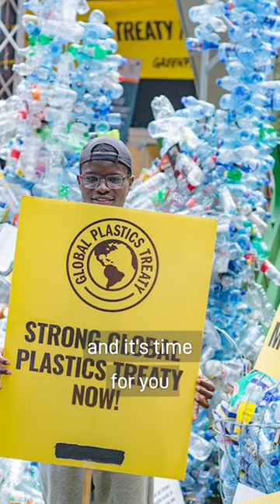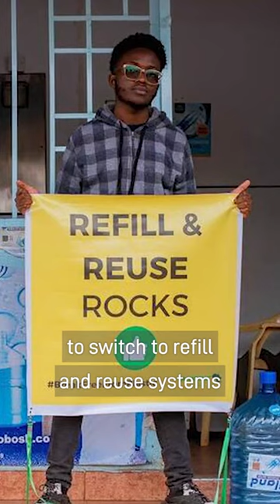We want a plastic-free Africa.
African leaders must get on board at INC4 in Canada, and negotiate a treaty that significantly cuts plastic production by 75% by 2040.

The plastic crisis demands a shift from the linear "take-make-dispose" model to a circular economy approach.